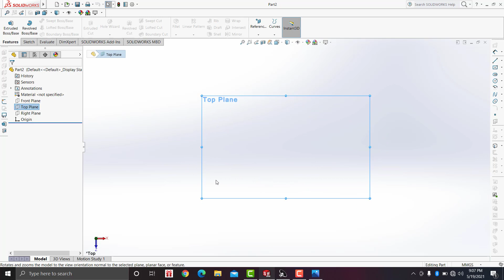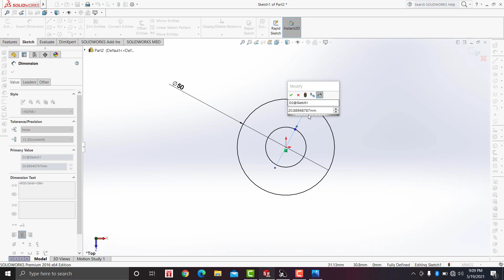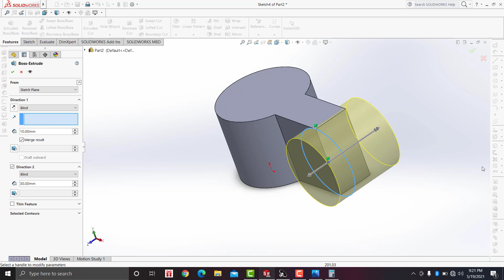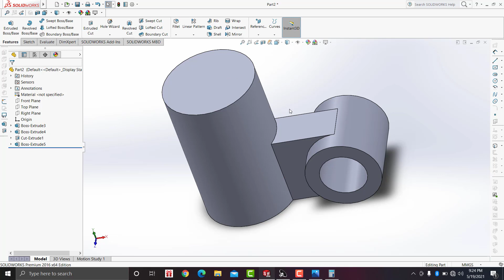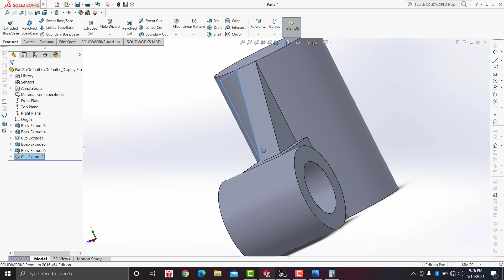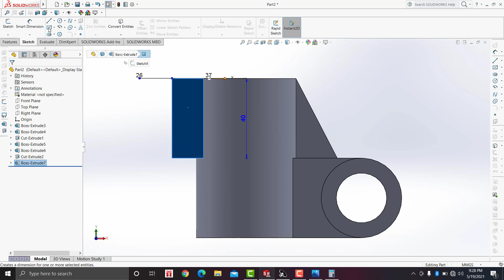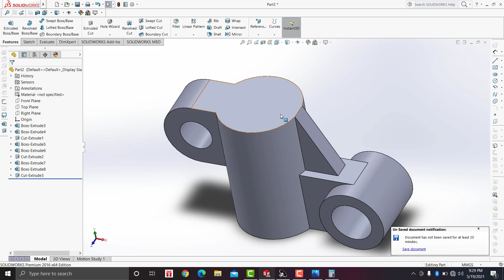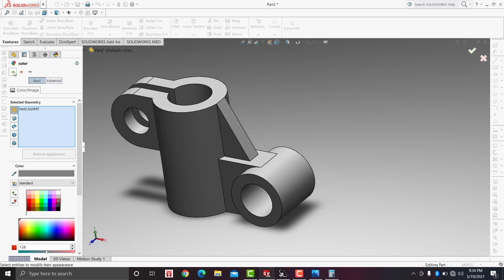Belajar solidworks 3dimensi pemula # 21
Belajar solidworks 3dimensi pemula # 21 teknik mesin

SoliWorks 2Dimensi
SoliWorks 3Dimensi
Pemula SoliWorks
tutorial solidworks
latihan SoliWorks
teknik drwaing